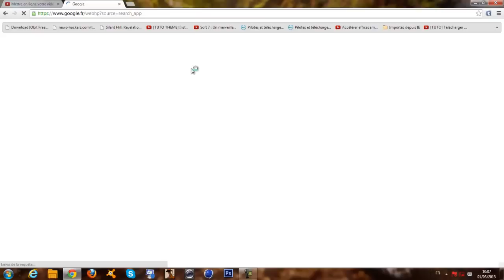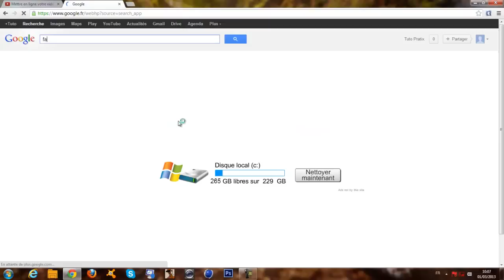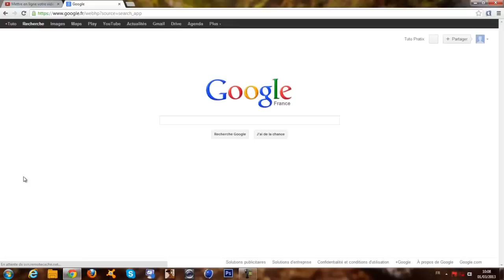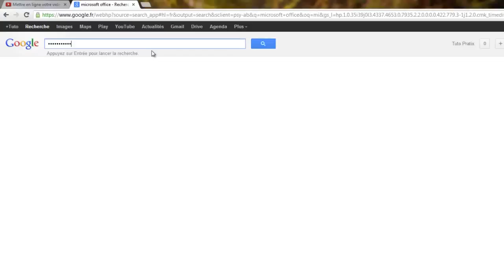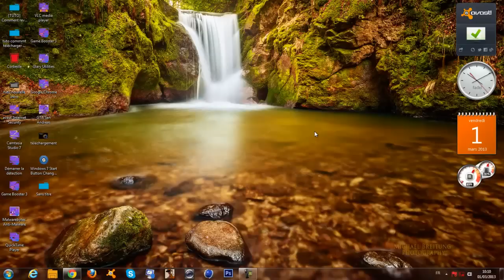Comment afficher les lettres / chiffres de son mot de passe ► Tuto Pratique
Dans cette vidéo je vous apprend a comment afficher les caractère de son mot de passe!!
Et oui ceci est très PRATIQUE car quand vous aite en trein d'écrit votre mot de passe il y a toujours une personne qui va vous parler donc vous embrouiller!!
CECI est terminer!!

Grace a cette vidéo vous pourrez faire vos mot de passe tranquillement ouffff!!

si non
Merci de m'avoir lu et regarder

et BONNE JOURNEE